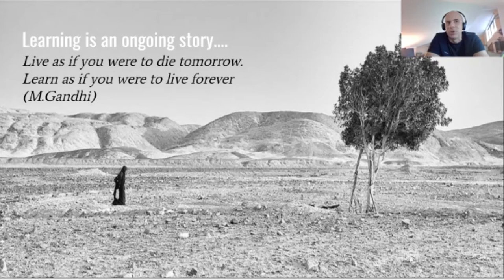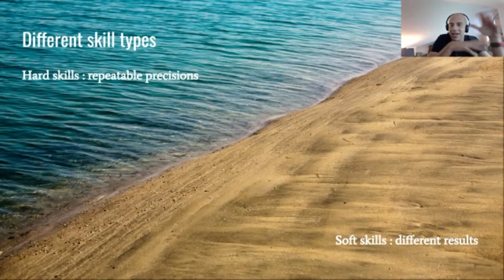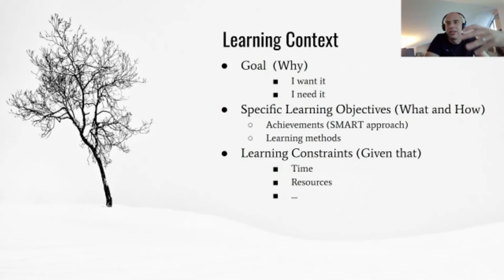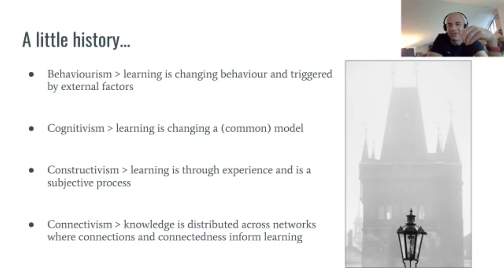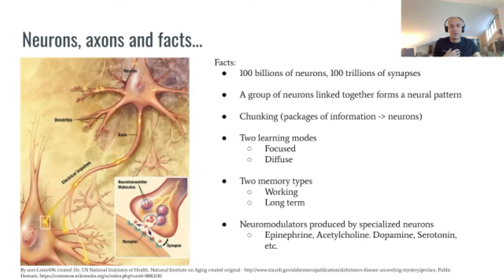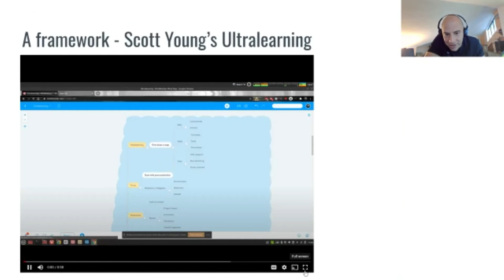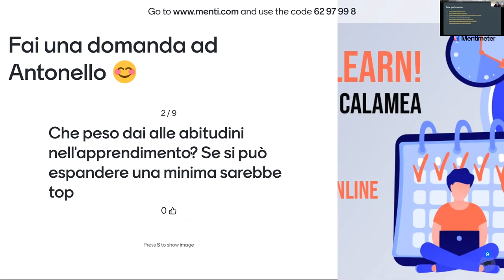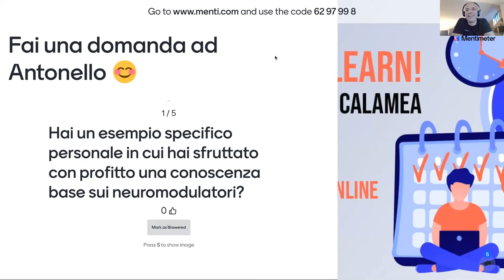Yes, we learn! - Antonello Calamea - Crafted Software 21/04/2021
Crafted Software ha il piacere di ospitare Antonello Calamea, Crafter di lungo corso, che ci presenterà il talk: Yes we learn!

Lavoriamo tutti i giorni con skill e know how anche avanzati, non ci spaventa il dover imparare qualcosa di nuovo per mantenerci aggiornati o anche solo per piacere personale...

Del resto, siamo knowledge worker!

Ma come si acquisisce esattamente un nuovo set di conoscenze? Ci sono "framework" che ci possono consentire di essere più efficaci nell'imparare o consolidare un qualsiasi argomento?

In un percorso che ci porterà da Pavlov alla neuroplasticità, fino a tecniche pratiche, faremo un po' di luce su quanto magari già facciamo inconsapevolmente e vedremo che è davvero possibile potenziare il più importante tra tutti gli skill: quello di saper imparare!